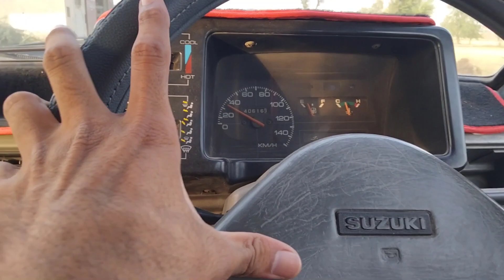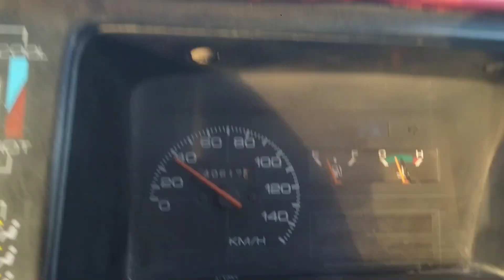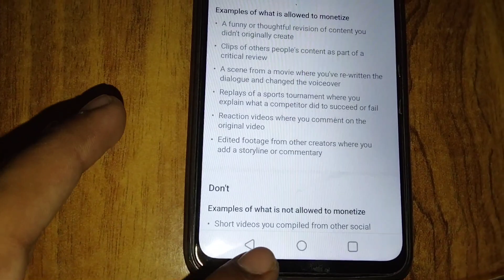Fainlly Gandum Nikal lii Alhamdulillah II Gandum Vlog In Village 😍